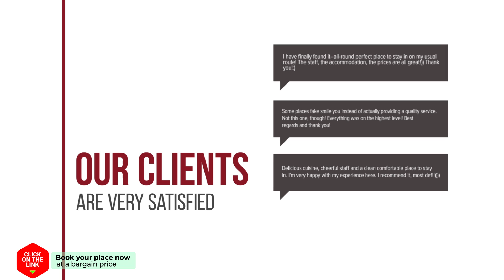Alojamientos Templete hotel review | Hotels in Caravaca de la Cruz | Spain Hotels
Alojamientos Templete hotel video review. Hotels in Caravaca de la Cruz, european 3 stars hotels.